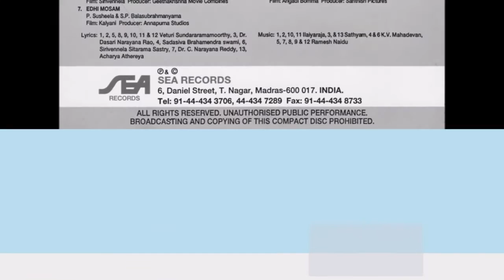Prakruthikanthaku | s.p balasubramaniam & chours | CLASSIC TELUGU MOVIE songs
s.p balasubramaniam & chours |  CLASSIC TELUGU MOVIE songs